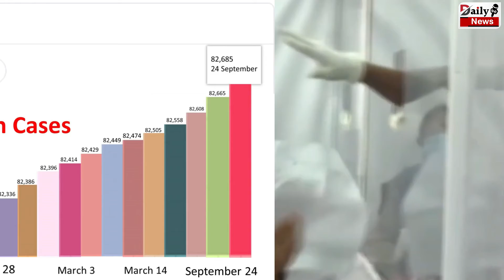नए Corona स्ट्रेन के भारत में आज मिले इतने मामले | New Corona Strain News !